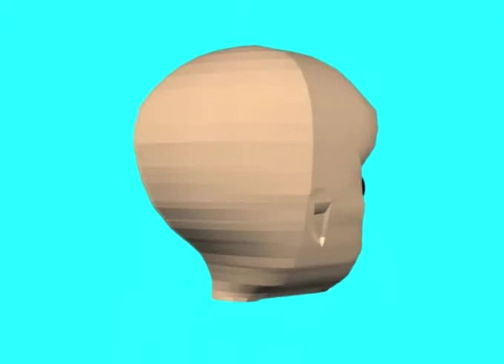3D Animation/Modelling Showreel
A few 3D character and other models i have made in Maya.